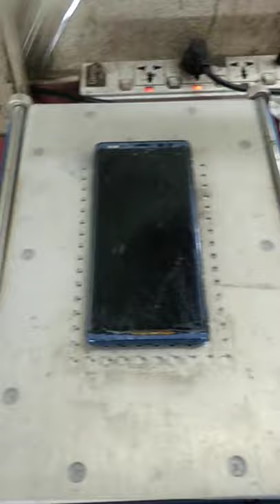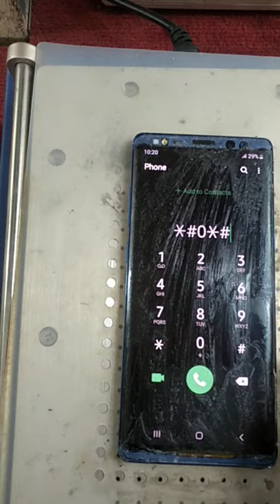May 7, 2020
របៀបអ៊ុតអេក្រង់កោង Not 8